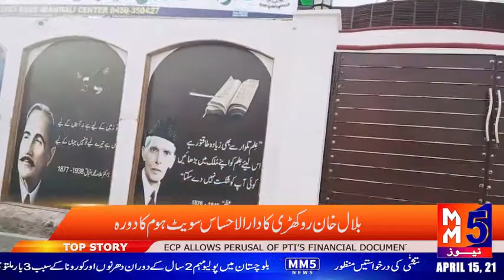دارالاحساس سویٹ ہوم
ڈسٹرکٹ کوآرڈینیٹر وومن پروٹیکشن اتھارٹی حکومت پنجاب نازیہ، اور بلال خان روکھڑی کا دارالاحساس سویٹ ہوم کا دورہ